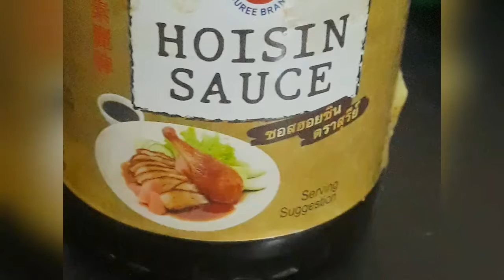Very special dish quesadilla tortillas yummy and cheesy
Ingredients
For chiken making
Chicken = half kg
چکن
Soya souce = 2 tablespoon
Hoisin sauce =2 tablespoon
Oyster souce =2 tablespoon
Black pepper =1 tablespoon
کالی مرچین
Crushed flakes =1 tablespoon
دادڈہ مرچین
Salt =1 teaspoon
نمک
All the spices mixing in chicken boiled and shredded
Tortillas making
All purpose flour =1 cup
میدہ
Salt =2 punch
نمک
Quesadilla for filling
Vegetables sliced one cup
Carrot, cabbage, bell pepper ,onion
بند گوبہی، ،شملہ مرچ، گاجر،پیاز
Cheddar cheese =1 cup
Black olives =1cup
Very yummy and cheesy special for iftar time maza dobala ho jy